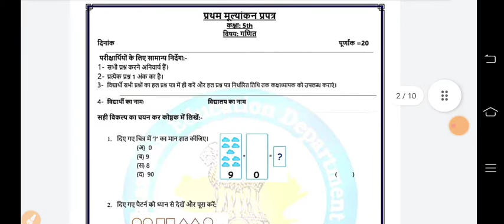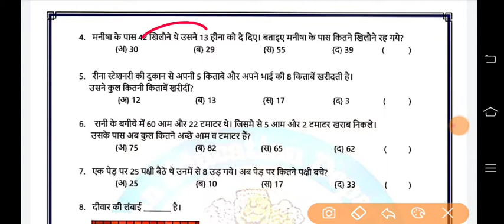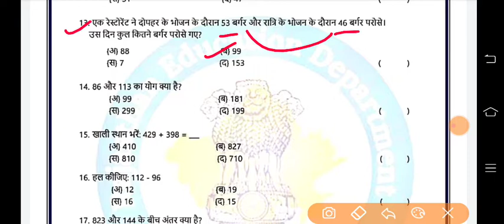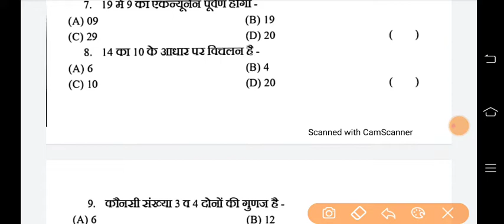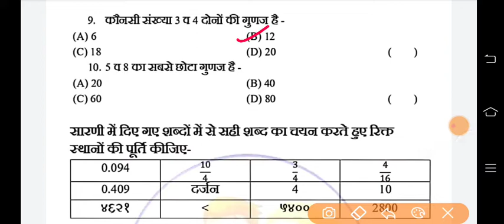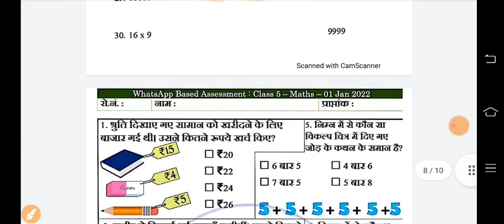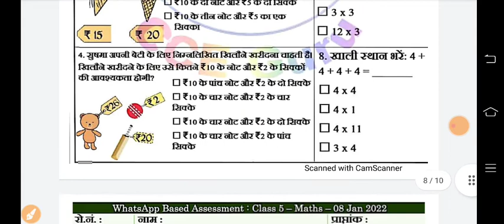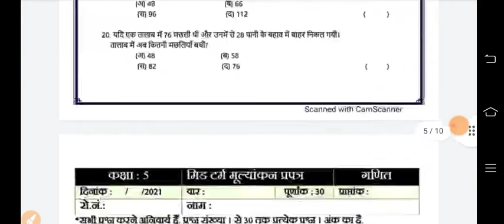कक्षा- 5 वार्षिक परीक्षा प्रश्न पत्र 2022 Maths / गणित Class-5 Board Exam Paper-2022 का हल